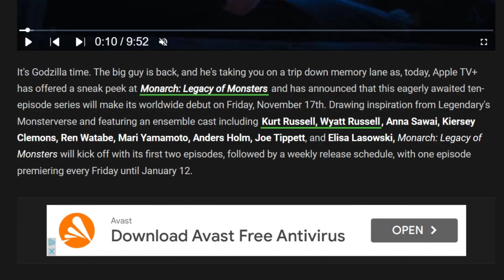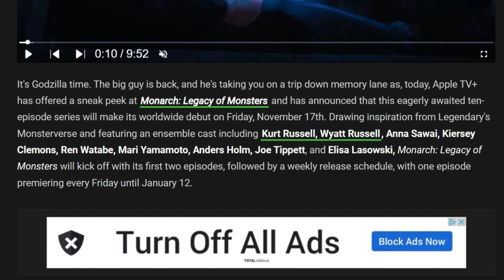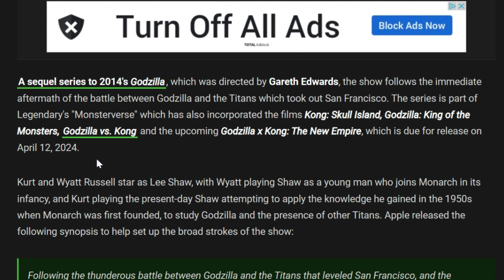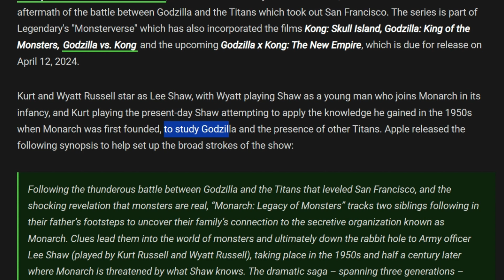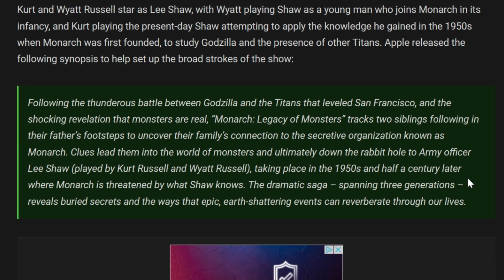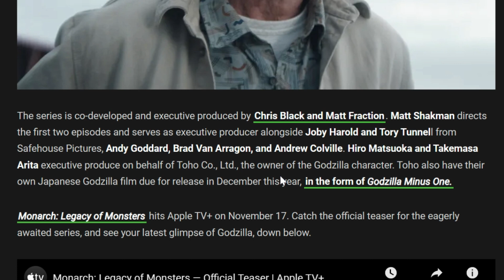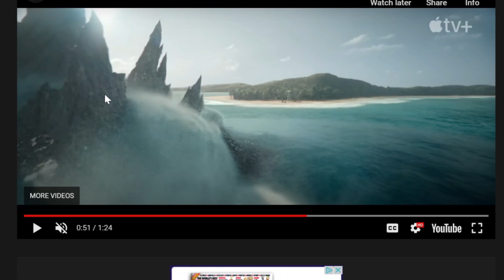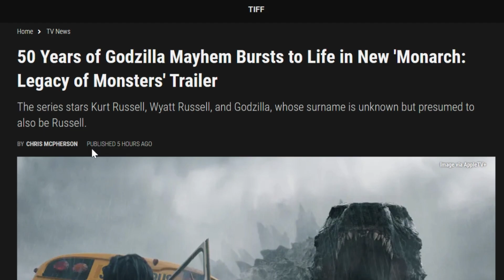Monarch: Legacy of Monsters Official Teaser Trailer & Discussion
Time Stamps
00:30 - Show Information
04:26 - Monach: Legacy of Monsters Synopsis
07:24 - Trailer Breakdown

🦖 Prepare for an epic journey into the world of monsters and legends with the Monarch Legacy of Monsters Teaser Trailer! 🦋

In this thrilling teaser, we delve deep into the lore and mysteries of the Monarch organization, tasked with safeguarding humanity from the colossal creatures that roam our planet. Join us as we break down every tantalizing detail, giving you an exclusive sneak peek into what promises to be an unforgettable cinematic experience.

🌍 Explore the vast history of Monarch and its role in tracking and studying these enigmatic beasts.
🔍 Analyze the cryptic symbols and clues hidden throughout the trailer, hinting at the challenges our heroes will face.
🤯 Discover the jaw-dropping CGI effects that bring these iconic monsters to life in stunning detail.

Join me as we dissect the Monarch Legacy of Monsters Teaser Trailer frame by frame, uncovering the secrets that await in this monster-filled world. Get ready for a wild ride of speculation, theories, and excitement!

Share your theories and thoughts in the comments below, and let's embark on this thrilling journey together!

SOCIAL MEDIA

I appreciate any and all of your support, cheers!!!